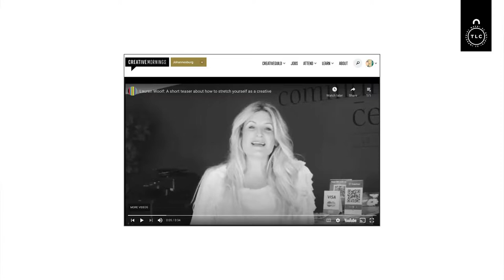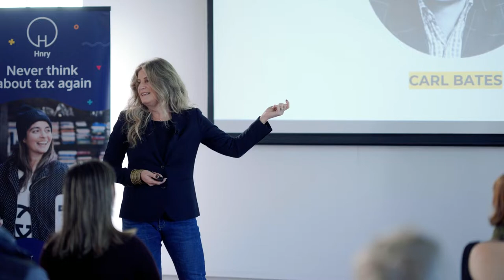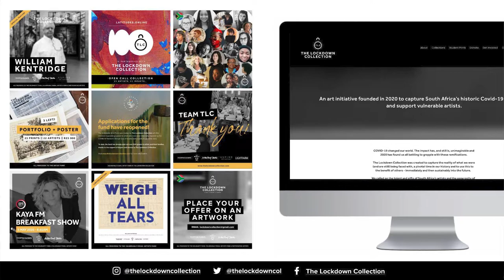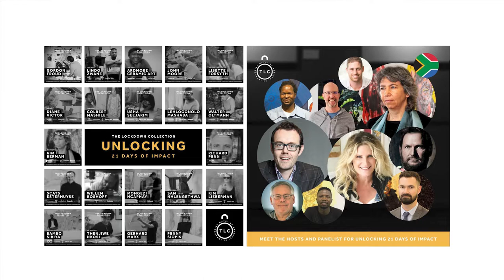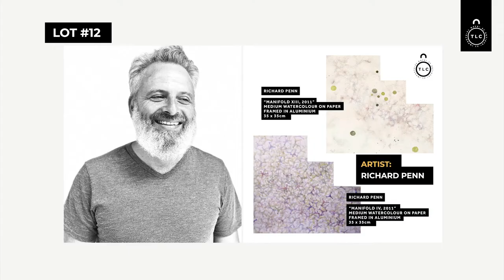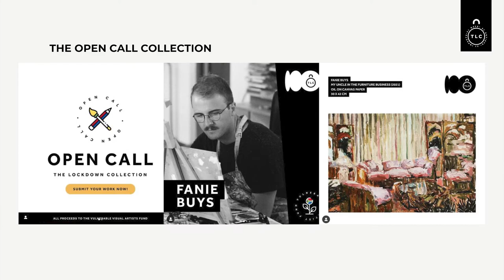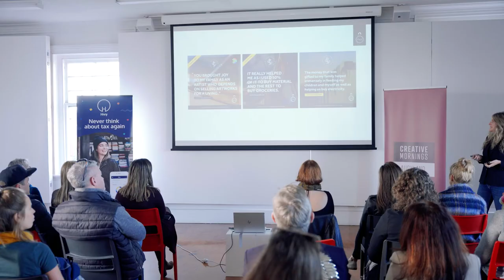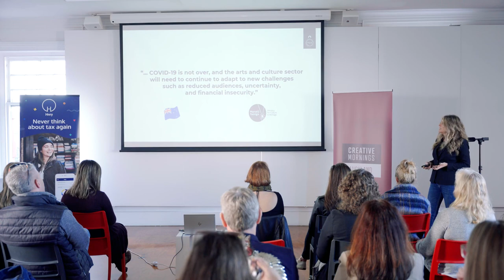Lauren Woolf: The Subtle Art of Actually Giving a F*ck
Lauren Woolf shares the story of The Lockdown Collection

Lauren Woolf at CreativeMornings Auckland, May 27, 2022. Free events like this one are hosted every month in dozens of cities. Discover hundreds of talks from the world's creative community